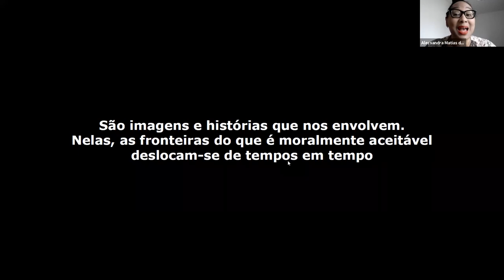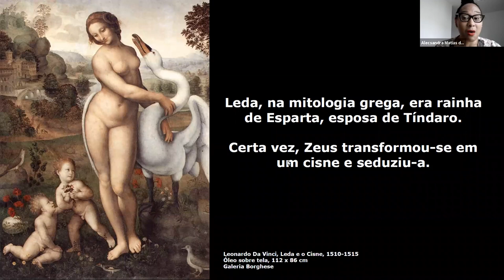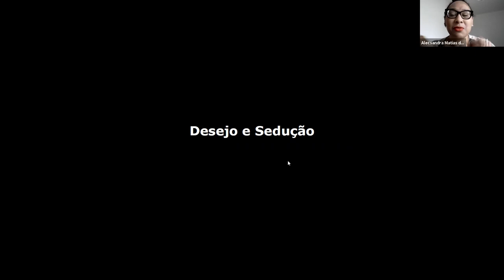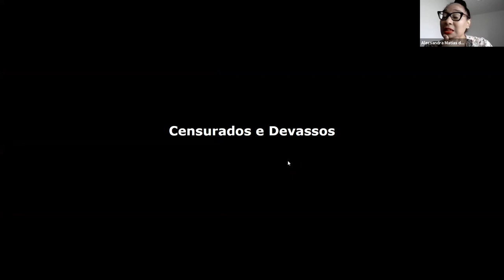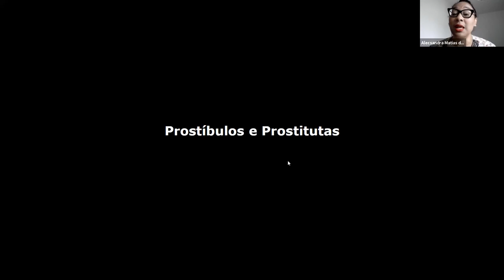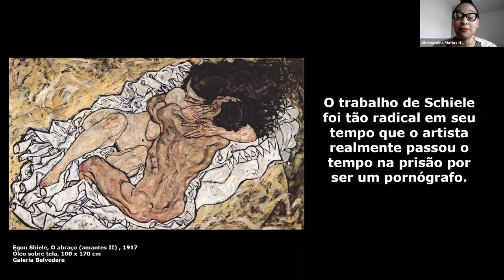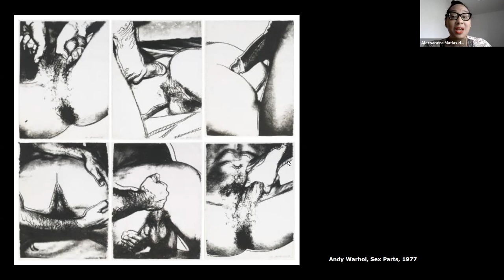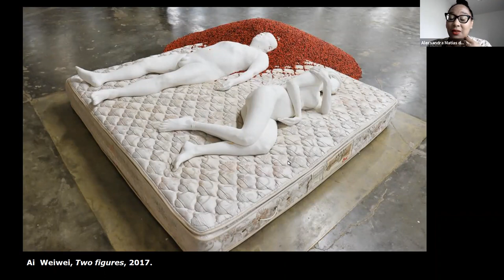Aula grátis: Sexo!Sexo!Sexo!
ATENÇÃO!!!
Matrículas do curso ARTE, AMOR E SEXO com 15% desconto com cupom: DASARTES15
(3 aulas) De R$ 247 por R$ 209

Matrículas curso completo - PROGRAMA: ARTE FORA DO EIXO.
GÊNERO, SEXO E RAÇA
(16 aulas) Com 30% em 4 parcelas sem juros de apenas R$ 227

Aguardamos todos nas aulas!